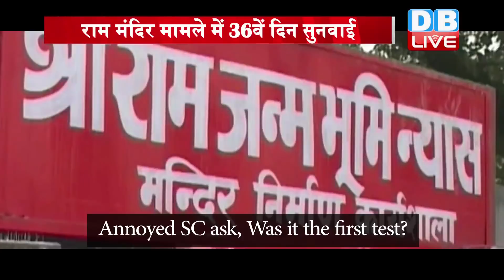Din bhar ki badi khabar | News of the day, Hindi News India, haryana maharashtra election